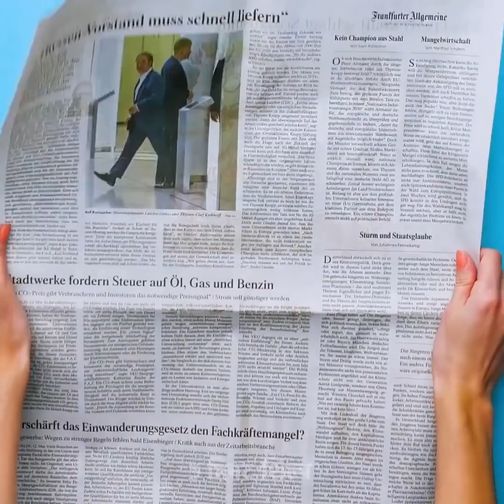34 सबसे अच्छे गहने शिल्प और सजावट के विचार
आराध्य गहने बनाने परियोजनाओं

अद्वितीय गहने बनाने की परियोजनाएं और विचार खोजें जो आपको इस शरद ऋतु में निर्दोष दिखने के लिए घर पर गहने का एक पूरा संग्रह बनाने में मदद करेंगे। आपको कुछ समय में अद्वितीय आइटम बनाने के बारे में विस्तृत निर्देश मिलेंगे। लेकिन मुख्य लाभ यह है कि आपको आपूर्ति पर एक टन पैसा खर्च करने की आवश्यकता नहीं है क्योंकि कुछ आपूर्ति आप घर पर पा सकते हैं और बाकी डॉलर की दुकान में खरीदा जा सकता है।
इसके अलावा, आप शांत बहुलक मिट्टी परियोजनाओं मिलेगा। आप सीखेंगे कि विभिन्न प्यारा शिल्प कैसे बनाएं जैसे कंगन आकर्षण, बाल सामान और बहुत कुछ!

timestamps:
00:09 स्टाइलिश DIY झुमके
01:02 कूल किचेन
06:17 न्यूज पेपर से ब्रेसलेट बना
08:24 DIY क्रिस्टल
08:46 पॉलिमर क्ले ज्वेलरी